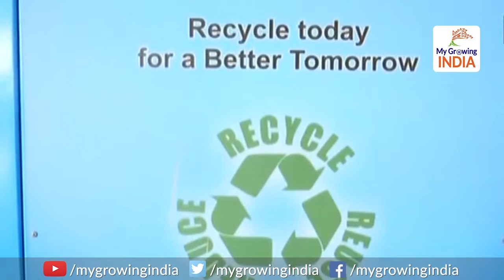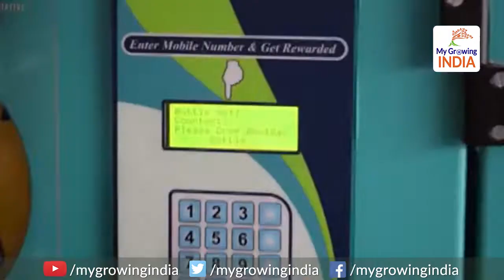Movement against single use plastic | प्लास्टिक की बोतल से Mobile Recharge